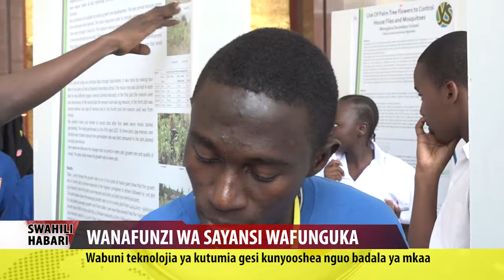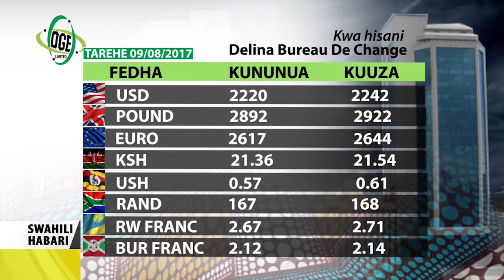Swahili Habari 09 Augst CHINA YAISAIDIA TANZANIA MAGARI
Waziri Mkuu Kassim Majaliwa asema yatasaidia kutoa elimu na kusambaza madawa